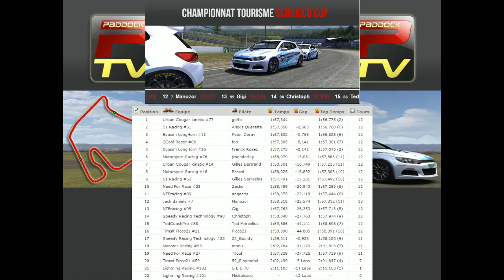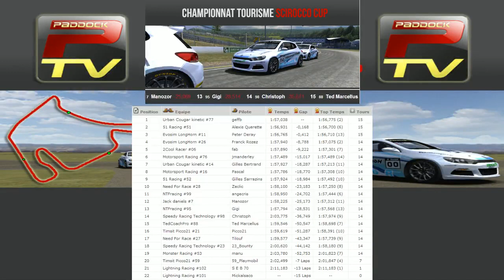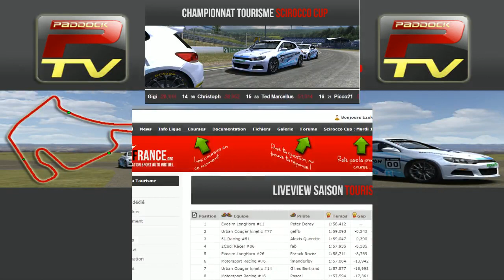Sirocco CUP @ Hockenheim - Round 1 - NTFrance.org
Round 1 of Sirocco CUP Championship